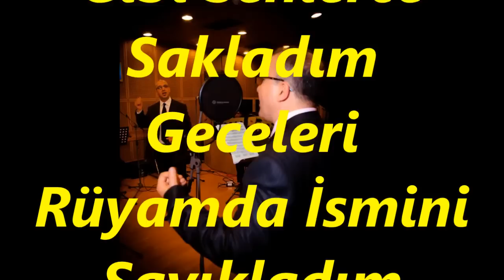Ümit KOROĞLU-Gündüzüm Seninle Gecem Seninle (NİHAVEND)R.G.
SOLİST:
*ÜMİT KOROĞLU*
VİDEOYU YAPAN
*RECEP GAYRETLİ*
GÜFTE:---
BESTE: SUAT SAYIN
USUL: DÜYEK
MAKAM: NİHAVEND
Gündüzüm Seninle Gecem Seninle
Beyhude Geçti Bu Ömrüm Derdinle
Aşkımı Bir Sır Gibi Senlerce Sakladım
Geceleri Rüyamda İsmini Sayıkladım
Sevgilim Saçların Zannetme Solmaz
Dünya'da Sevenler Bahtiyar Olmaz